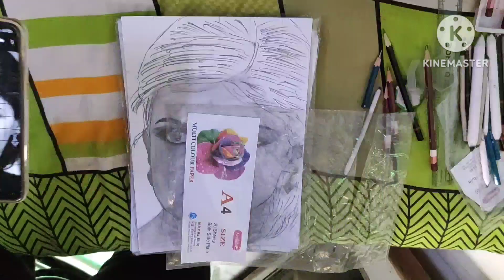Alexandra Daddario Drawing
Alexandra Daddario Drawing alexandradaddario @jaspalartandsketches6312